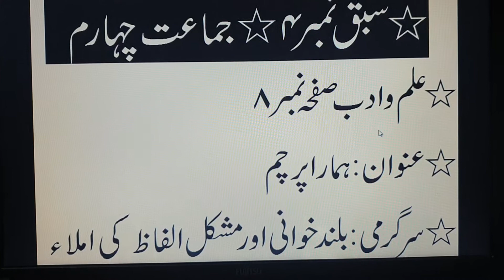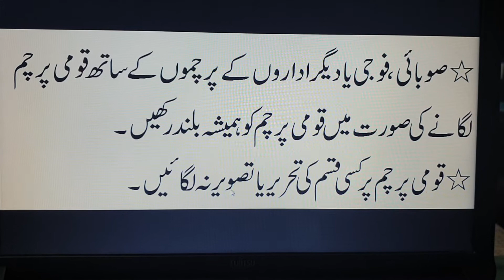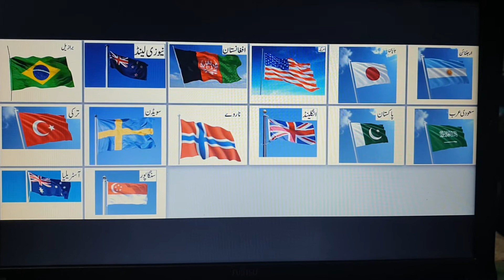Grade# 4 (Urdu) Week# 4 Lecture# 2